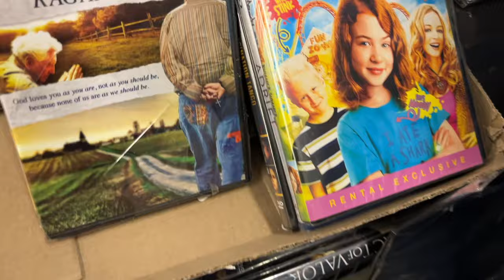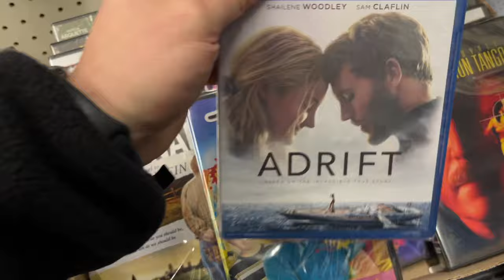DVD Hunting at Dollar Tree! Early 2024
Just a quick movie hunt a Dollar Tree!! Same o'l Sh**t!